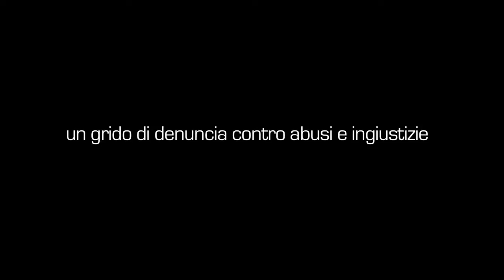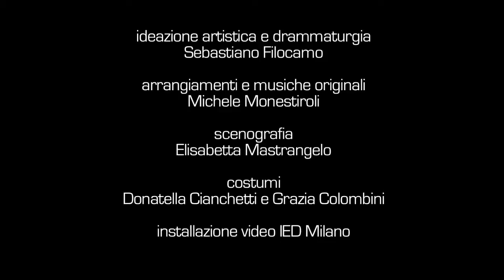Ostinati e Contrari - Trailer ufficiale dello spettacolo teatrale - "La Stravaganza" Onlus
Realizzazione video Paolo Santambrogio, montaggio Chiara Tognoli.
La Stravaganza Onlus presenta "Ostinati e Contrari" Spettacolo sulla poetica di Fabrizio De Andrè. Regia ideazione artistica e drammaturgia Sebastiano Filocamo. Con i ragazzi e il coro della Stravaganza. Con la partecipazione di Yukie Suzuki, Paola Iezzi, Niccolò Agliardi, Andrea Gioacchini e con le voci di Ambra Angiolini, Claudio Bisio e Corinna Agustoni. Arrangiamenti e musiche originali Michele Monestiroli, scenografia Elisa Mastrangelo, costumi Donatella Cianchetti e Grazia Colombini.